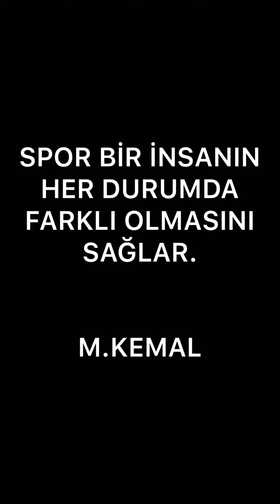Beden Eğitimi - Raketle Top Kontrolü Sağlama - (13. Hafta)